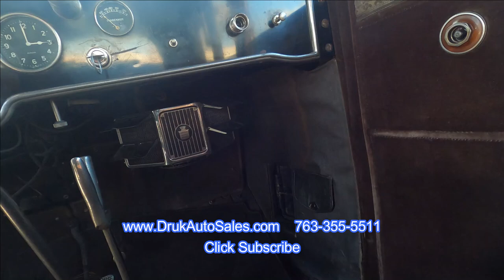1929 Cadillac Limo * All Original * Just like Al Capone Would've Rode In *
Druk Auto Sales
8000 Highway 10